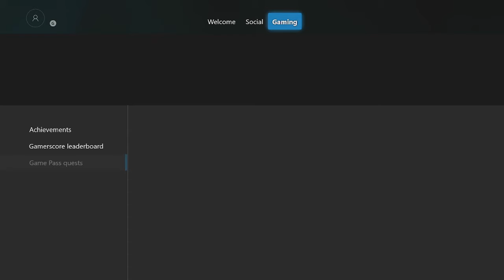Battlefield V Enter mankind's greatest conflict across land, air and sea Weekly Xbox Game Pass Guide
Starting the game will unlock 50 points.